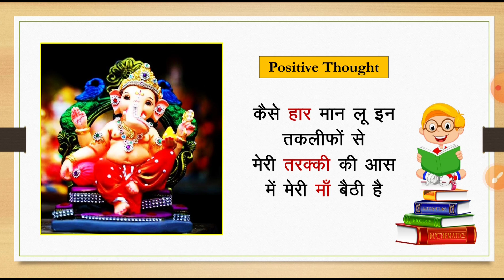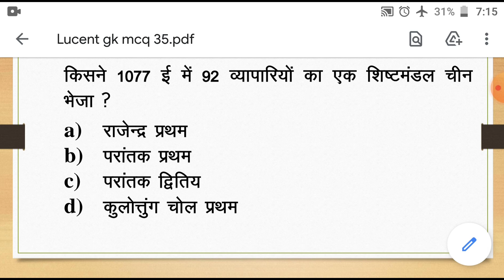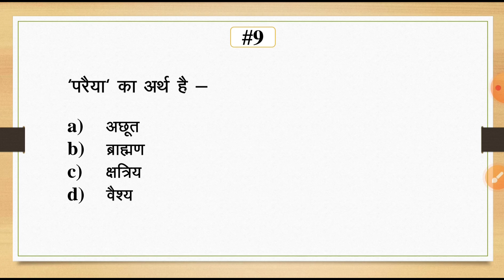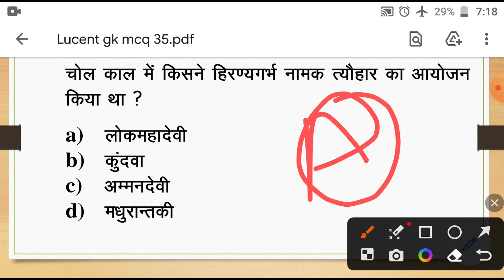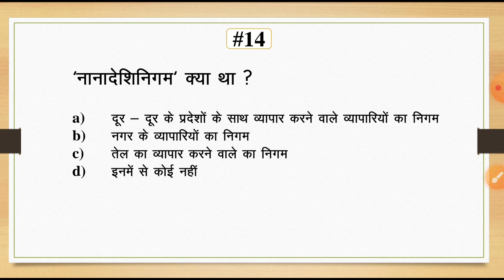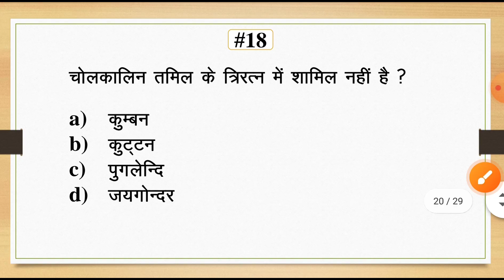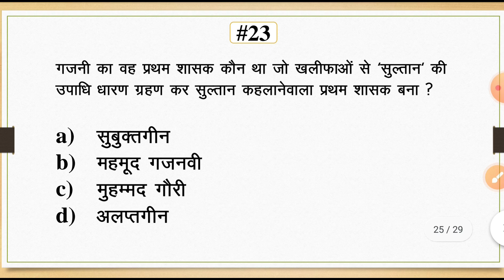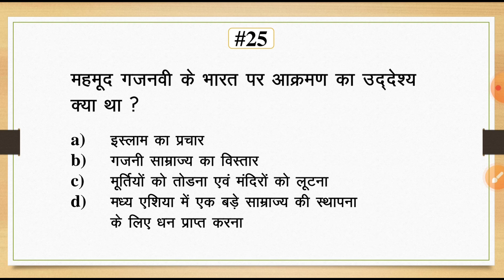M35 | SSC CHSL | SSC MTS | Lucent Gk सामान्य ज्ञान